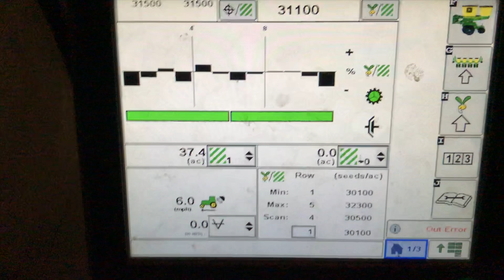Planting Corn 2018 || Aerial Views || HvW Custom || John Deere 7215R & 1770NT (Short Version)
HvW Custom Planting Corn May 18.2018 for
H P Cattle Rosedale BC